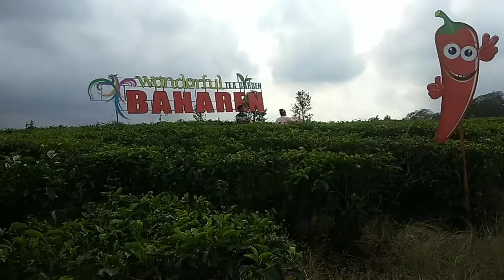Bermain di Kebun Teh Sidamanik